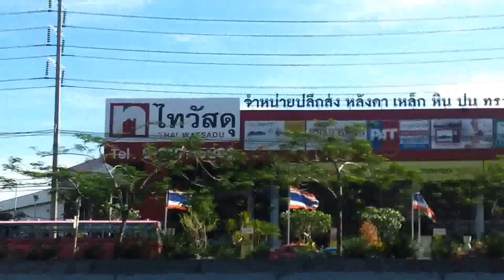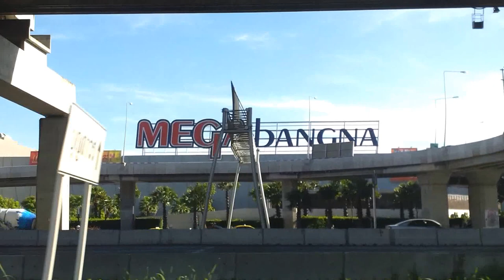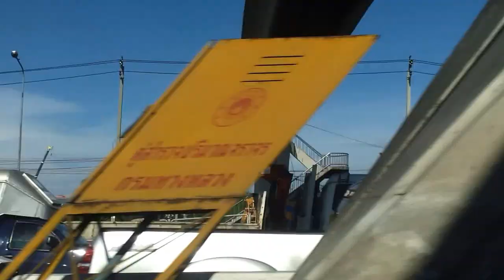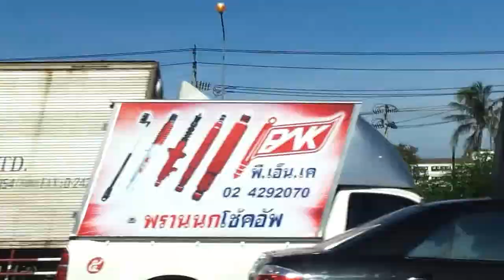Taxifahrt Bangkok, Thailand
Taxifahrt in Bangkok, Thailand